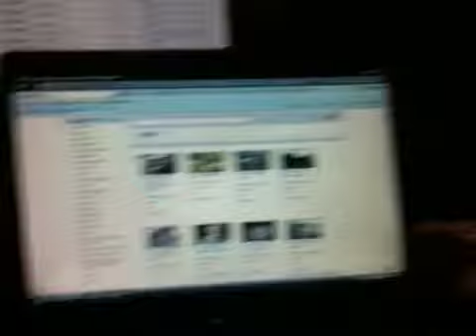Zombie Control Center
Quick look at Zombie Control!